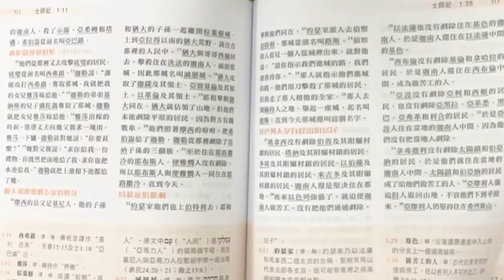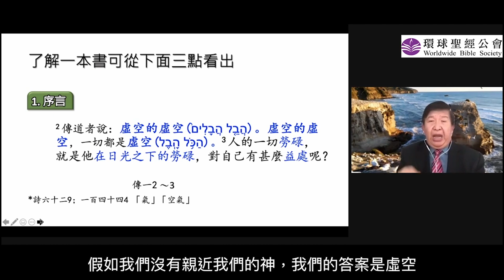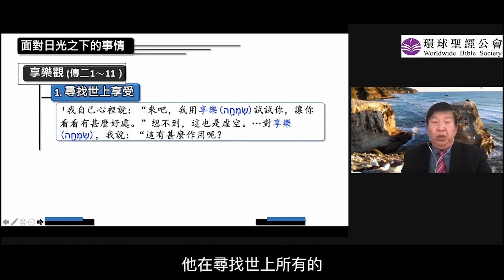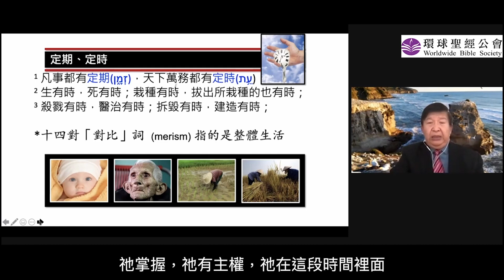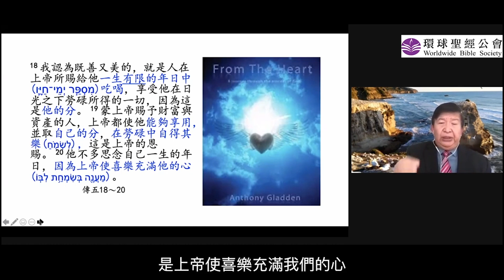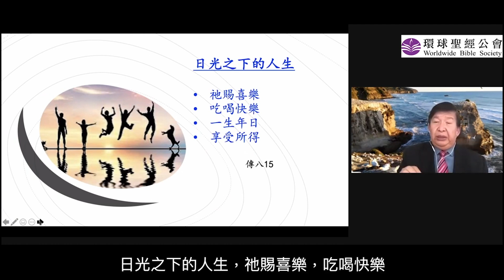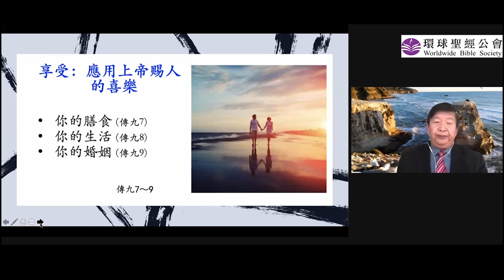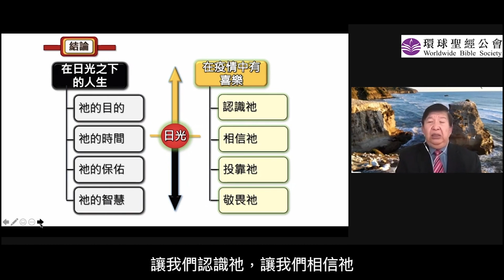普通話【環球聖經專題講座】重溫系列：疫情中的喜樂/邵晨光博士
歡迎您參加環球聖經專題講座，請用奉獻支持我們在各地「譯經和弘道」的聖工：

香港
銀行轉賬：環球聖經公會恒生銀行賬戶［賬戶號碼：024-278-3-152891］，再把存款單據， ，或傳真至 （如使用恒生或匯豐銀行戶口轉賬，則不用輸入024）

郵寄：劃線支票抬頭「環球聖經公會有限公司」或The Worldwide Bible Society Ltd，寄本會新蒲崗辦事處，地址：香港九龍新蒲崗雙喜街9號匯達商業中心22樓

美國
郵寄：支票抬頭 WBS，郵寄地址：1160 Cadillac Ct, Milpitas, CA 95035, USA

新加坡
銀行轉賬：Bank A/C name: Worldwide Bible (Singapore)
DBS current A/C No. 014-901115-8
郵寄：支票抬頭：Worldwide Bible Society (Singapore) 把支票寄至221 Henderson Road, #06-12, Singapore 159557

台灣
郵政劃撥19874133 / 台灣環球聖經協會

澳州
直接存入銀行帳戶：
Account Name: The Worldwide Bible Society of Australia Incorporated
Bank: ANZ
BSB: 012 437
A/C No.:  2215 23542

加拿大
郵寄支票奉獻：
抬頭（Cheque payable to）: Worldwide Bible Society of Canada
​Canada West: 6560 Innsmoor Place, Burnaby, BC  B5E 4G3
Canada East: 15 Courtham Ave, Thornhill, ON   L3T 1G2
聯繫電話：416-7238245